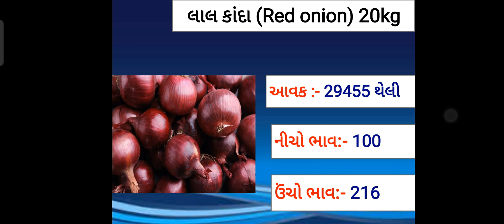આજના લાલ ડુંગળી અને સફેદ ડુંગળીના ભાવ- મહુવા || Date :- 04/05/21 || Today Onion price